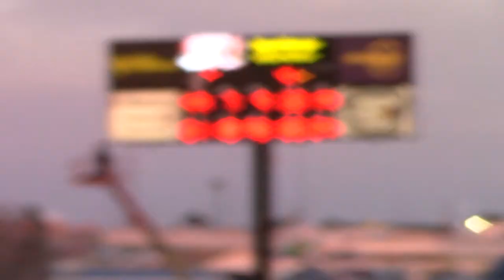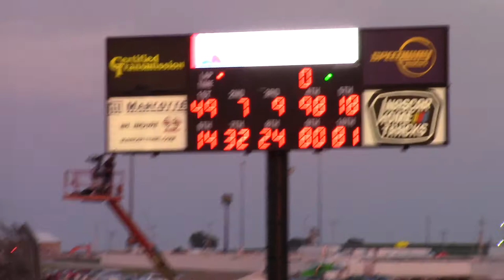I80 Go50 Heat 4 7/23/20